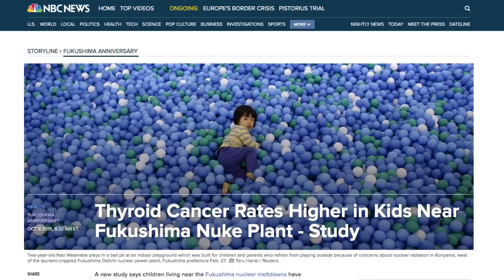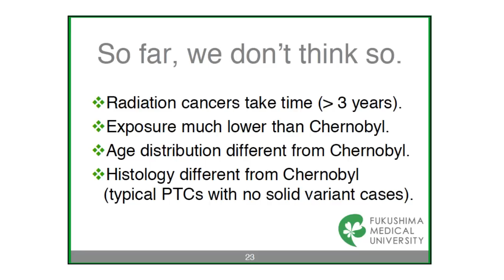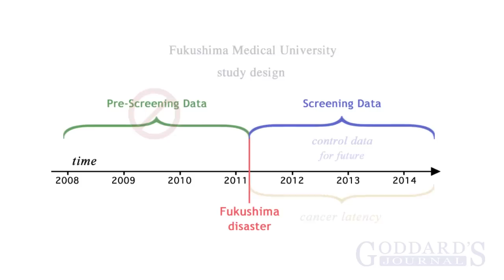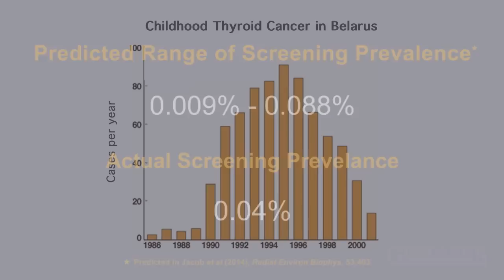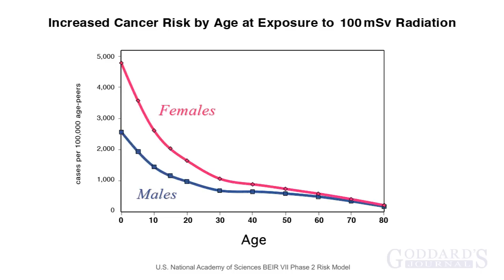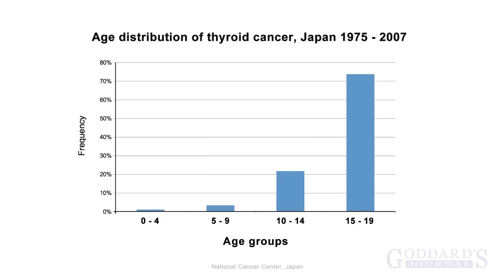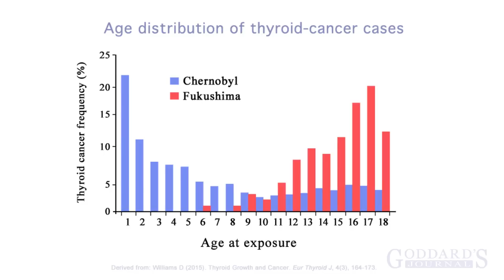Fukushima Thyroid Cancer?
Study critiqued
Tsuda et al. (2015). Thyroid Cancer Detection by Ultrasound Among Residents Ages 18 Years and Younger in Fukushima, Japan: 2011 to 2014. Epidemiology. Oct 5.

Study predicting magnitude of detection bias in the Fukushima screening campaign:
Jacob et al. (2014). Ultrasonography survey and thyroid cancer in the Fukushima Prefecture. Radiat Environ Biophys. 53(2):391-401.
And: Radiat Environ Biophys. 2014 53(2):403.
Slide show by Jacob:
Expected influence of the accident on thyroid cancers

Screening prevalence cited @ 3:05 is from the same source data used by the headline study here, in Table 8, page 9

Graphs from 4:25 derived from:
Williams D. (2015). Thyroid Growth and Cancer. Eur Thyroid J, 4(3), 164-173.